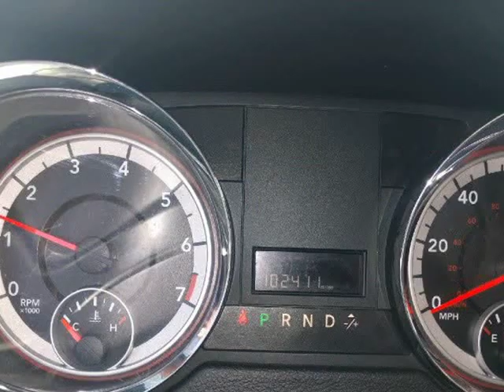2013 Dodge Grand Caravan 4dr Wgn SE (Allentown, Pennsylvania)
320 E. Hamilton Street
Allentown